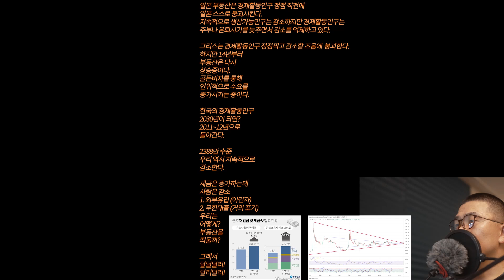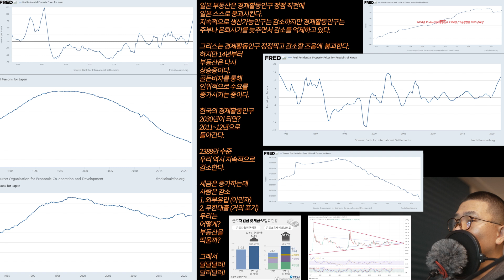중장기 부동산 가격 억지로 상승시킬수는 있다. 하지만 얻는만큼 잃는것도 많아 진다. 일본, 그리스 부동산 경제활동인구 감소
일본과 그리스의 경제, 부동산은 경제활동인구 감소와 연관이 있다.
인구의 정점 직전에 최대 버블이 발생하고
정점에서 유지되다가 감소로 전환되면서 큰 조정이 시작된다.

다만 일본은? 정점 직전에 스스로 버블을 붕괴시켰다.
그리스는? 그 정점을 최대한 누리다가 끝났다.

우리는? 2030년만 되어도 경제활동인구가
2011~12년으로 돌아간다.

물론 그것은 지속된다.
세금은 증가하고
소득증가는 쉽지 않은데
경제활동 인구 자체가 감소하는 상태에서

부동산이 과거에서 지금까지처럼 꾸준히 우상향한다?
쉽지 않다.

다만 인위적으로 계속 올릴 수는 있다.
2가지다.

1. 이민자 대거유입 혹은 외국인 투자 유도
2. 대대적인 대출 증가

결국 직접 돈을 풀어서 올리거나?
아니면 외부에서 돈이 들어오도록 하는것이다.
하지만 둘 다 대한민국 청년들에게는 오답이다.

지금의 흐름으로 본다면?
자연스럽게 미래 세대를 위한 방향으로 갈 것 같다.

인위적으로 계속 올린다고 해서 얻는게 없다.
잃는것은 매우 많을 것이고